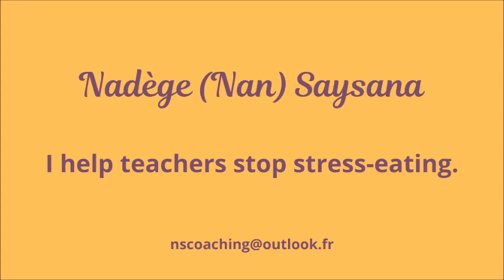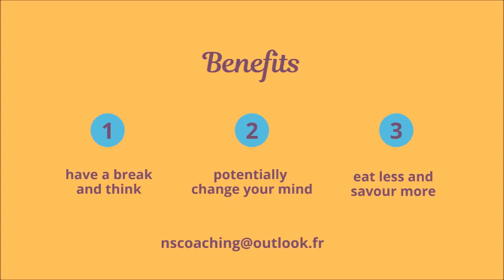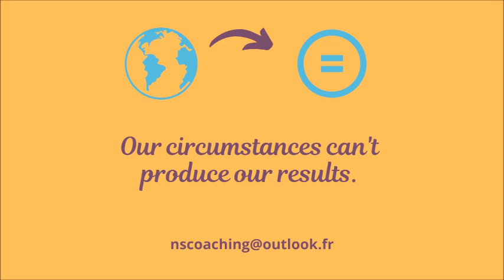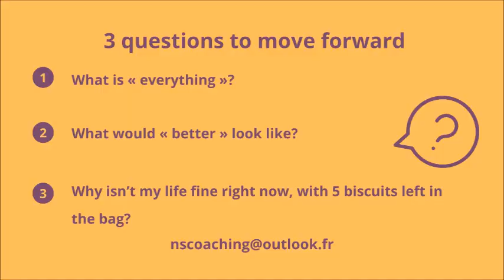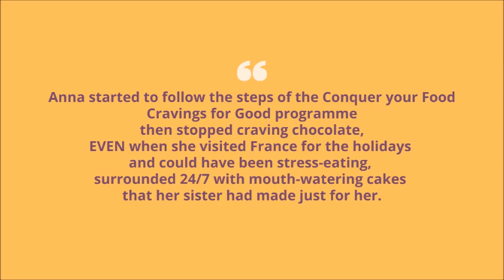3 ways to feel better without finishing the bag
Do you ever finish the bag you had sworn you wouldn’t because you were only going to take one biscuit or one crisp?
That’s what happened to me last week.
So here are 3 hacks I put in place not to finish whatever bag I start.